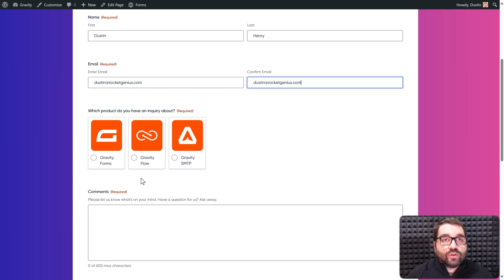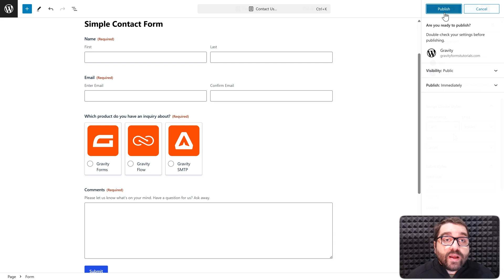Gravity Forms 2.9 Update - Using the Image Choice Field Tutorial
Gravity Forms 2.9 has just been released, and in this video, Dustin walks you through everything you need to know on using the brand new Image Choice Field. Give your forms an extra visual aspect with this stylish new field, helping to engage users and improve their on-form experience.

🖥️ To read more about the Selections option, check out our docs